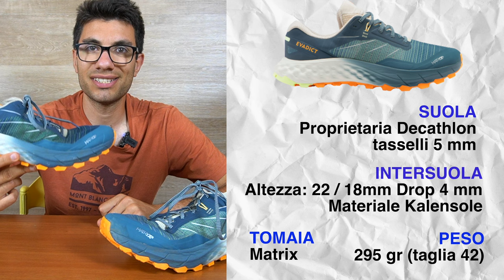Recensione Evadict MT Cushion 2 | La scarpa da ULTRA TRAIL di Decathlon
Oggi parliamo delle nuove scarpe da trail running di Decathlon Evadict MT Cushion 2.

Pensate per essere scarpe da ultra trail, queste scarpe da trail running sono molto comode e molto soffici.
La parte più interessante? Sicuramente il prezzo: queste scarpe da trail running sono economiche ma senza rinunciare a molte tecnologie.

Pregi e difetti?
Scoprili all'interno della recensione completa!

CAPITOLI
00:00 Introduzione
00:15 Caratteristiche
00:50 Suola
02:14 Intersuola
03:04 Tomaia Matrix
03:47 Tallone
04:52 Linguetta e lacci
05:18 Soletta
05:29 Per quale runner?
05:56 Per quale terreno?
06:18 Conclusioni